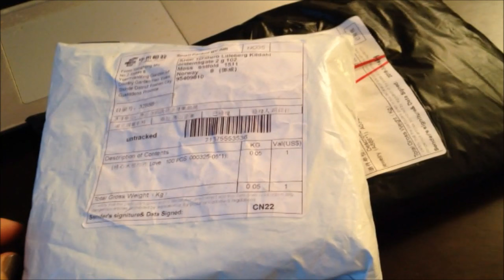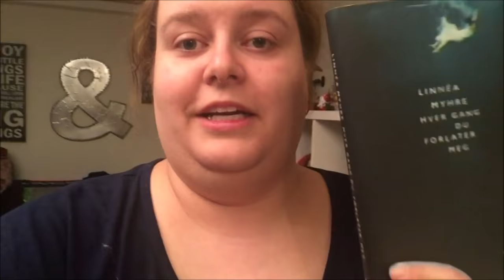November Dag 22: Pakking til London og frustrerende legebesøk